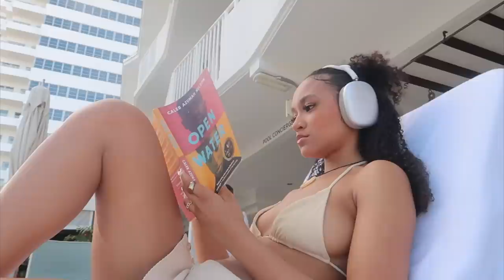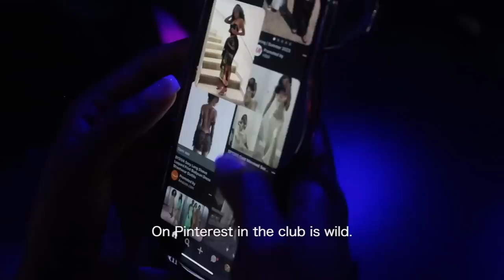MIAMI VLOG: FIRST VACATION OF 2023| OUTFITS | RESORTS, RESTAURANTS, BOAT, GIRLS TRIP DO'S & DON'TS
It's vacation season! And we're starting off somewhere quick, impromptu, and familiar, but also fun! MIAMI.

In the vlog I take you with me as we try restaurants, explore Miami resorts, share my vacation outfits from poolside to night life, and just having a good time. 🤍

LINKS/ Item Info:

Italy dress- oos Tiger Mist
green 2 piece set- oos Tiger Mist
brown bikini top
brown bikini bottom
black back out dress: iamgia
portable light
portable light battery
packing cubes
orange makeup bag
tote bag
eye mask
sd card holder